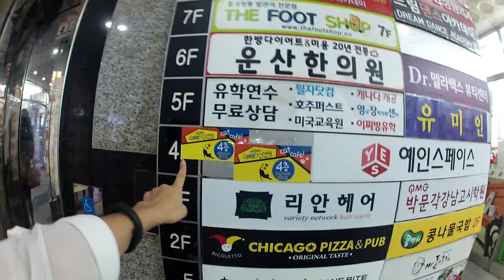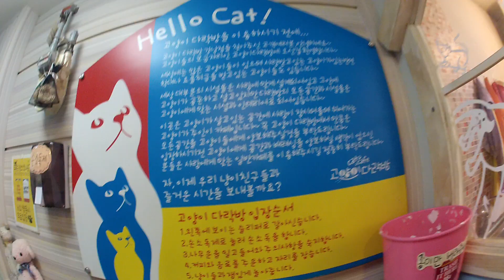Korean Cat Cafe Travel Vlog | The Travel Breakdown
Hope you guys enjoy the very first episode of TheTravelBreakdown ! When I went to Seoul, Korea, this was one of the first places I wanted to go to! And boy did it not disappoint :)

I know you guys have been curious about what I did when I went to Korea, so I'm really excited to share my experiences, what I ate, where I went, etc! If you're curious for more information about The Travel Breakdown and the overall concept behind it, I'm making a full blog post about it! In short, it's a new series on this channel where I share with you guys different things that I've been doing and different things I experience! I really hope you guys like it! It's been a ton of work but totally worth it! :)

xoxo,
Morgan